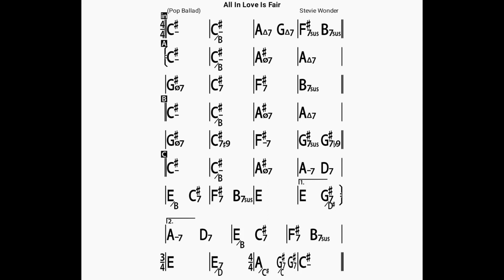All In Love Is Fair(no piano)backing track/bpm70